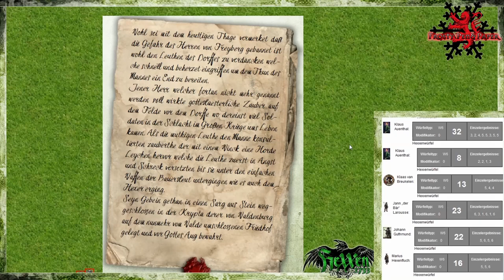[3] [Hexxen1733] Die Nacht des Grauens: Ketzerei und Härsie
▬▬▬▬ Video Beschreibung ▬▬▬▬

Die Helden sind erfolgreiche Hexenjäger. Ihr tägliches Brot verdienen sie mit dem Vernichten von Dämonen, Geistern und Wesenheiten aus der Hölle. Nach einem langen Marsch treffen sie in einem kleinen, friedlichen Dorf ein.
Was sie dort erwartet, schockiert alle...

Schnellstarter Hexxen 1733

▬▬▬▬ Die Helden ▬▬▬▬

Johann Guthmund - das Schild
Jann -Der Bär- Larousse - der Fernkämpfer
Klaus Auenthal - der Unterstützer
Klaas van Breuleken - der Adlige
Marius Hexenfluch - der Schurke

▬▬▬▬ Künstler ▬▬▬▬

Die Musik wurde mir freundlicherweise von Mirko Bader zu Verfügung gestellt:
Musik komponiert von Ralf Kurtsiefer

▬▬▬▬  Kanal-Unterstützung  ▬▬▬▬

▬▬▬▬  Rechtliches  ▬▬▬▬

„Die Verwendung der Grafiken in diesem Video erfolgt unter den von Ulisses Spiele erlaubten Richtlinien für Videoinhalte. Eine Verwendung über diese Richtlinien hinaus darf nur nach vorheriger schriftliche Genehmigung der Ulisses Medien und Spiel Distribution GmbH erfolgen.“